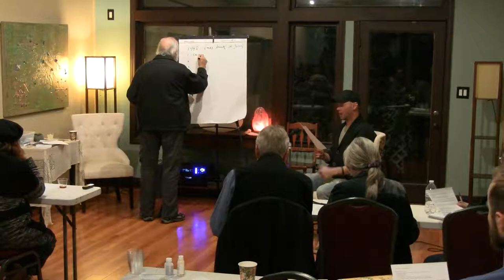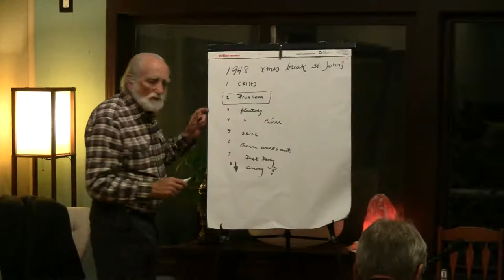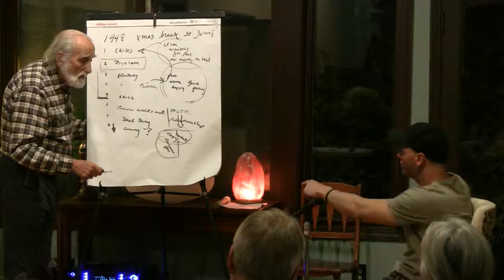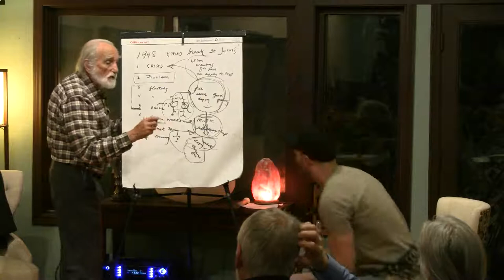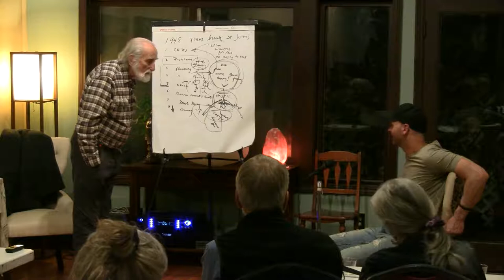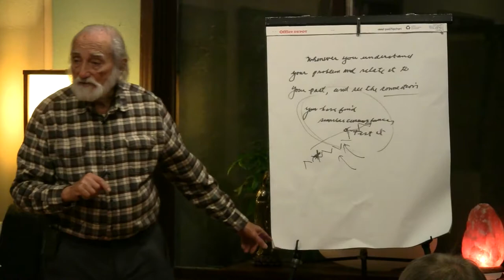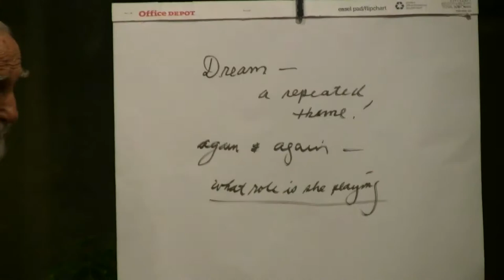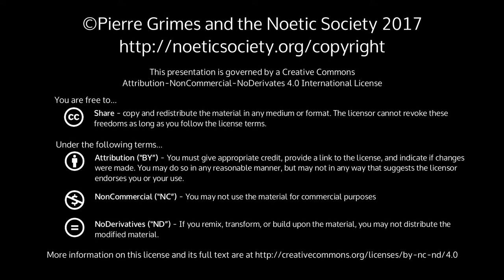2017-12-22 NSDRM - Dream Explorations: Jed, Marie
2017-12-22 NSDRM - Dream Explorations: Jed, Marie

{ 20171222NSDRM }

Jed's dreamSunday 12-17-17 I have come to class. I have an assignment to hand in, it's Friday, the last day of school. I feel like im beind. I haven't done it yet. It will prevent me from getting a get a grade if i don't hand it in. All my years work gone because i haven't finished this assignment. In the dream i try to create time to do the assignment, but as i sit at the computer and start trying to write it i feel i cannot. There is no inspiration or good idea for this assignment, and it feels weak and empty, and i cannot find a way of writing anything even though i start typing. Im trying to think of what i should do. Im doing these jumps where i kind of float back down, kind of like flying. I jump/float up and take a rock cake biscuit with jam from a high shelf of stacked bisuits (biscuits mean "cookies" in Australia). Im jumping up and floating around the classroom. I start a jump that is floating kind of over the people in the class, and i turn away so not to go over them right at the moment Pierre ducks down while looking at the people he is talking with. I change my trajectory back to float over his ducked head and land on the other side of him. There is less momentum than if i hadn't made the change away, and then change back, to this trajectory but i make it over him and land on the other side. He says "That was a bit of skill" referring to his duck so that i float over while missing him. Pierre walks out of the classroom, i follow him. There are two other people, students from the classroom, that wander out behind me that sort of follow us out, curious. Pierre turns right, down a wide passage between the classroom and another building. Its kind of dark down that path, like dusk. He says "I'm going to that thing i said i was going to do". I stop at the intersection to watch him go. He turns around to me and asks "Are you coming?". I follow him. Marie's Dreammorning December 20, 2017I was a famous person and owned a very large property that gave tours. I had decided to go alongon the tour to be a part of this experience and was being welcoming to all of the people. Duringmy time on the tour I found that it was necessary to let go of a few people, who were either beingrude or mean to the guests.A woman at the hair solon needed to be let go after I asked for her and everyone there to pleasenot over book your appointments and give more time to your customers. She was challengingmy authority and needed to be ﬁred immediately as she was setting a bad example for the others.I went to my fumiture store next and upon looking around had discovered that the furniture wasextremely poor looking and not of the caliber that I had expected. I said to a customer; “youknow, I can actually use a new dinette set”. While looking for just one to be what I had expected;up to my standards. I found that not even one was what I had been looking for, I decided that Iwould take control of the situation and do the purchasing myself, since the standards were poor;they were old fashioned and unattractive.I moved onto another place I owned within my compound of sorts (an amusement place) andfound that another employee who was also acting inappropriately with the rides and letting theride go on until some of the teens on the ride were so sick they vomited. I was very upset andasked who was in charge and responsible! At ﬁrst no one wanted to admit their fault but ﬁnallyafterI said; “somebody grow some balls and man up”! then a man ﬁnally admitted he had beenthe one responsible.